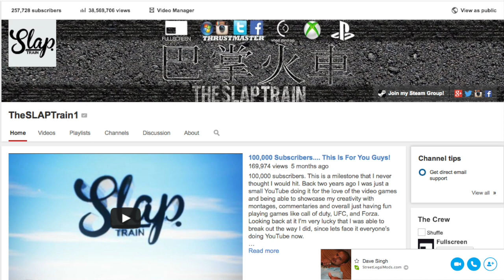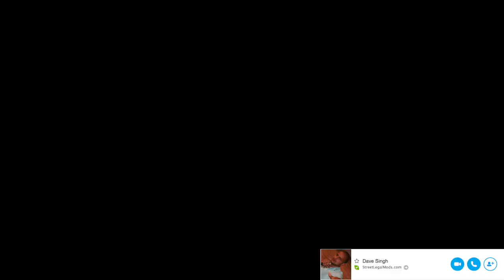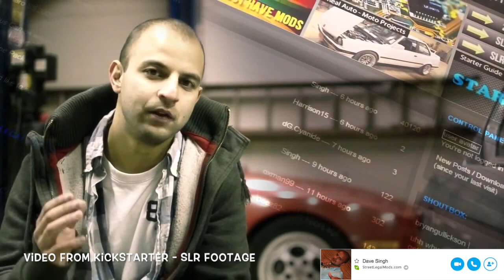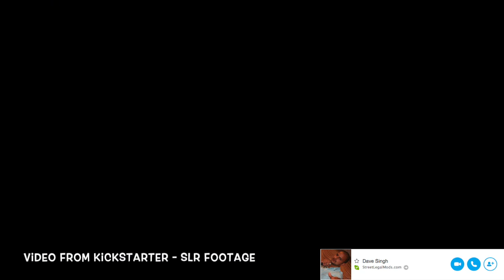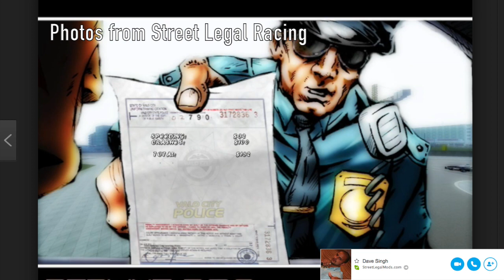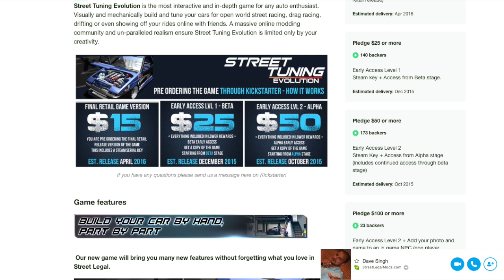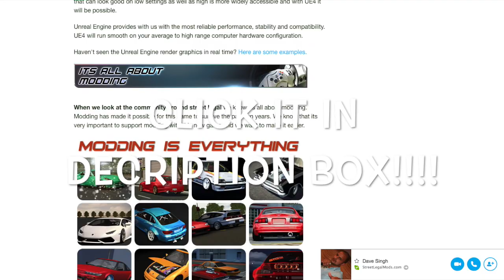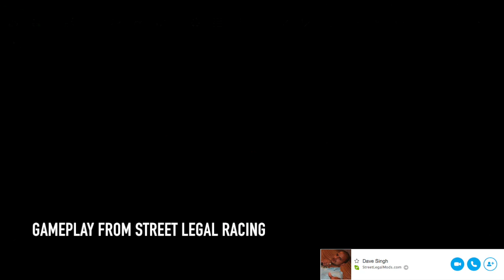Street Tuning Evolution Exclusive Interview+NEW GAMEPLAY Video w/Dave Singh | SLAPTrain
Street Tuning Evolution Mod Forum

FOLLOW SLAPTRAIN
▶ XBL= The SLAP Train
▶ Steam = The_SLAP_Train

Wheel Setup
WheelStandPro

600W power supply120 gb SSD Kingstonintel i7 -4790 Quad Core
Corsair Vengeance 8gb DDR3 1600mhsWD Blue 1TB 3.5 Sata4 7200RPM Hard driveASUS GeForce GTX 770 Ti 2gb GDDR5Asus z97-a Socket 1150 intel z97

GT-
Skype-

Please Send link to email for YT VideoGame:Car Driven:
Gamer tag/PSN/Steam:

Game:Car :Motor :
Upgrades :
GT/PSN/Steam

1. Year/Make/Model
2. How many Kilometers/Meters
3. How long have you had the car
4. Mods done to the Car (Detailed)
5. Future Plans
6. Anything Else I missed?